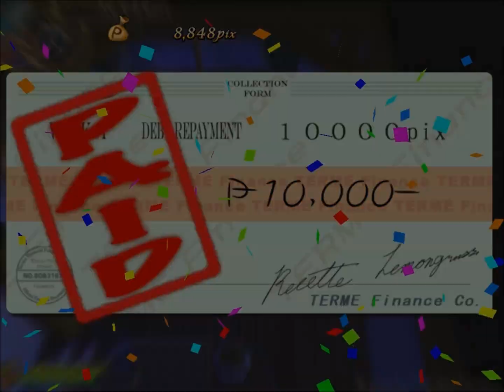Recettear : An item shop's tale Part 4 - New potential adventurer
First week is over! Can we pay the first part of debt?

Outro : Andrew Seistrup "A Glimpse of Who She Was"